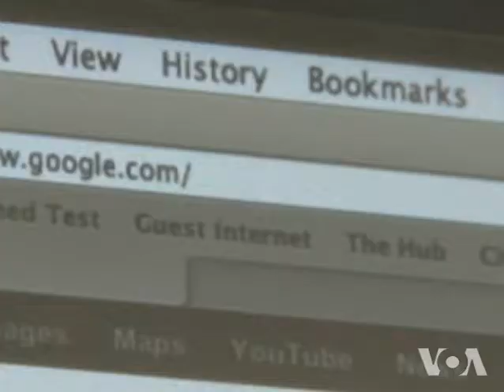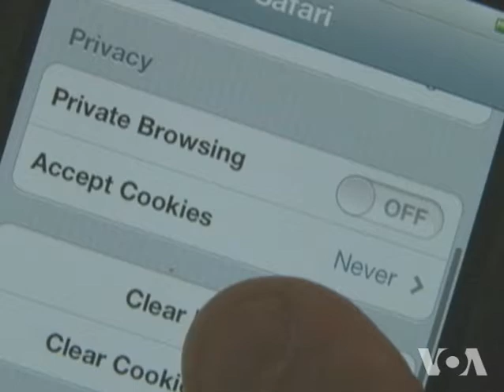CPJ: Journalists Need New Ways to Stay Safe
Committee to Protect Journalists says the profession and the threats facing journalists have changed dramatically in the last decade. VOA's Vivian Chakarian reports that digital technology allows a great many "citizen journalists" to be out in the field on their own, and many governments, and other groups, increasingly take lethal action against anyone attempting to document events.